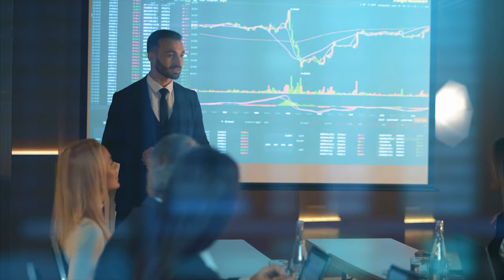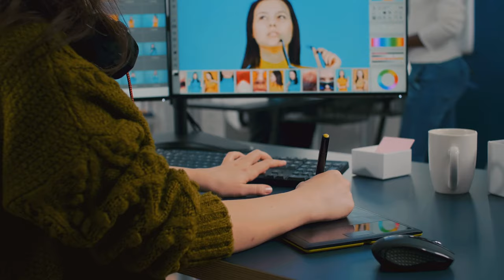Rakendusfüüsika ja andmeteadus TalTechis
Rakendusfüüsika ja andmeteaduse magistrikava on mõeldud neile, kes on huvitatud innovatiivsete lahenduste loomisest. Siit saad interdistsiplinaarse hariduse, mis hõlmab korraga kolme suunda (füüsika, matemaatika ja andmeteadus) ja nende vahelisi seoseid. Selle võrra on tulevikus rohkem kui kolm korda rohkem võimalusi! 😉